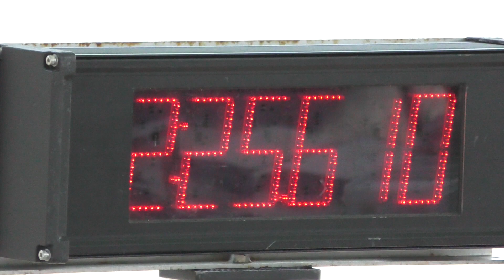2023_04_29 新潟練 CBR650F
2023年 4月29日
HUNTER新潟 MotoGymkhana練習会